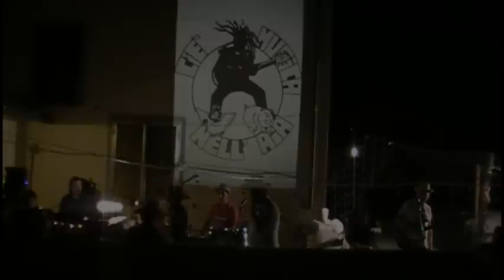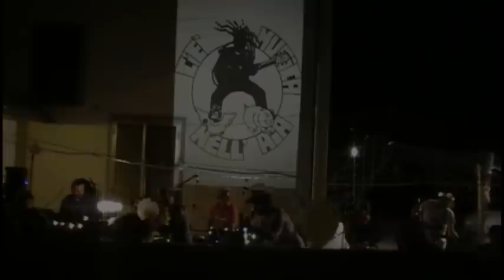il ballo di SanVito Live in "C'è Musica nell'Aia 2010"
Spettacolare versione con tanto di fuochi artificiali nella quale sia la banda che la gente si è scaricata nel vortice della taranta!